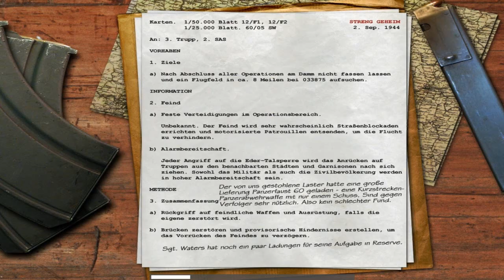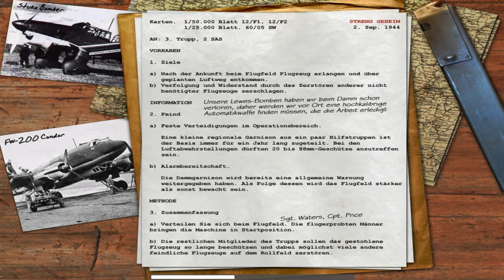Let's Play Call of Duty 1- #009 - Flucht vor den Deutschen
"Let's Play Call of Duty 1"